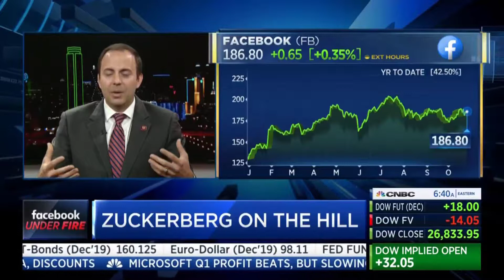Lance Gooden/Squawk Box/October 24, 2019